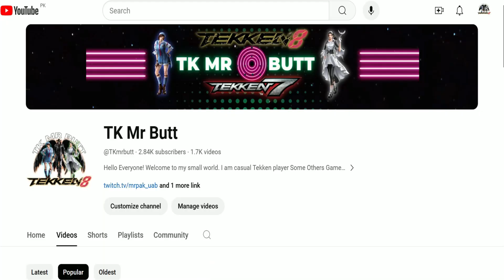Tekken 8 ▰ (Demotion Of Law) ▰ High Level Matches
Hello Everyone! Welcome to my small world. I am casual Tekken player Some Others Game's Too This channel provides some of my best highlights in Tekken focusing to Devil Jin Asuka Kazama, games I play aside from Tekken and social life outside.

Let's have some fun next time. See you. 😉

First Of All Thank You For Coming On My Channel & 4 Watching My This Content.

こんにちは、みんな！私の小さな世界へようこそ。私はカジュアルな鉄拳プレイヤーです Some Others Game's Too このチャンネルでは、風間飛鳥鬼神ジンに焦点を当てた鉄拳の最高のハイライト、鉄拳以外でプレイするゲーム、および外での社会生活を提供します。

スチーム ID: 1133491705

次回も楽しみましょう。またね。 😉

私のメインチャンネルはTk Mr Buttです

まず第一に、私のチャンネルに来てくれてありがとう、そして私のこのコンテンツを見てくれてありがとう。
🔔ベルをクリックして、通知チームに参加することを忘れないでください!◥

여러분, 안녕하세요! 내 작은 세계에 오신 것을 환영합니다. 저는 평범한 철권 플레이어입니다 Some Others Game's Too 이 채널은 Devil Jin Asuka Kazama에 초점을 맞춘 철권 최고의 하이라이트 중 일부를 제공합니다.

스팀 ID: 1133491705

다음에는 좀 더 재미있게 놀자. 또 봐요. 😉

내 메인 채널은 Tk Mr Butt

내 Notification Squad에 합류하려면 🔔벨을 클릭하는 것을 잊지 마세요!◥